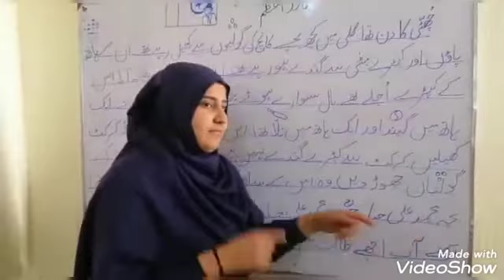Title قائد اعظم جماعت دوم پنجاب بک بورڈاشارون کی زبان میں